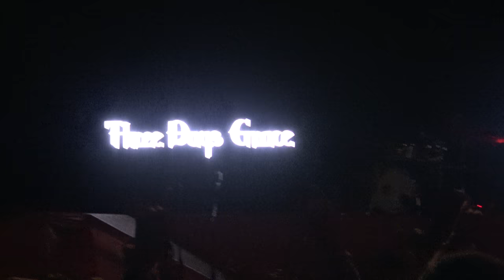THREE DAYS GRACE Live Rock on the Range 2018 from Mosh pit AMERICAN MOSH PITS Sonic Temple Festival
check out the mosh pit during THREE DAYS GRACE, live at Rock on the Range 2018